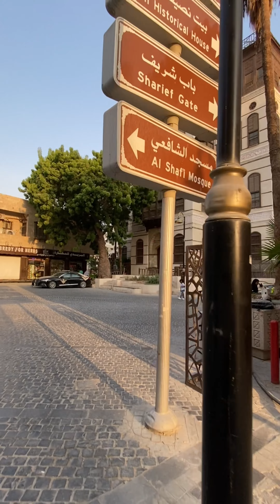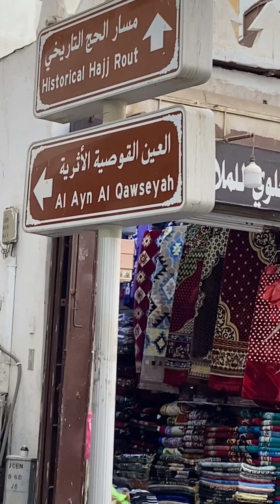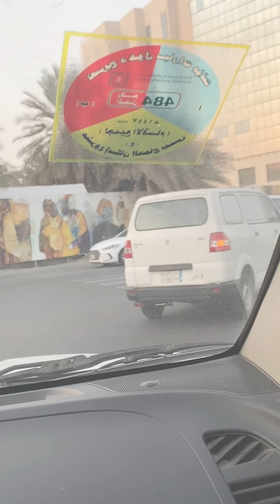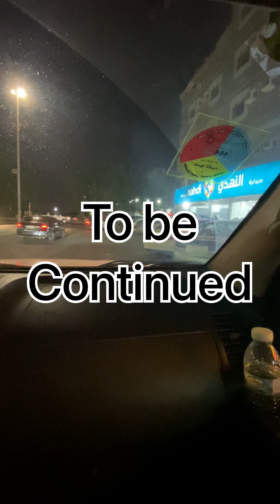Old And new Jeddah city of Saudi Arab❤️🇸🇦